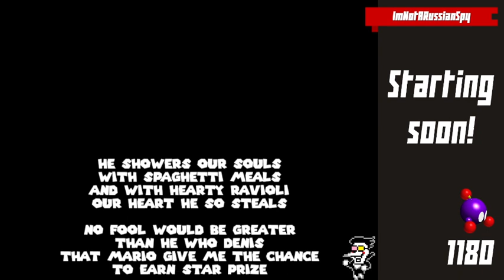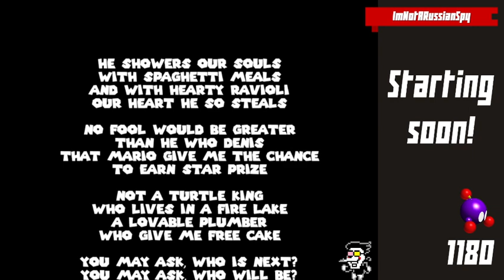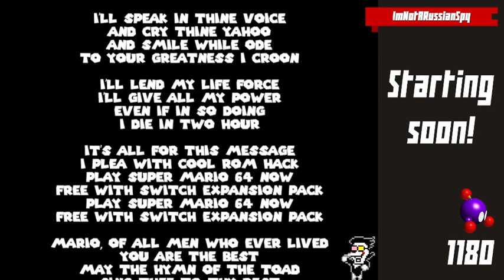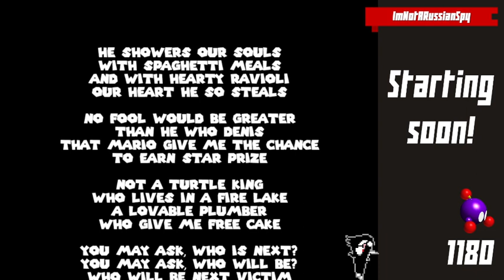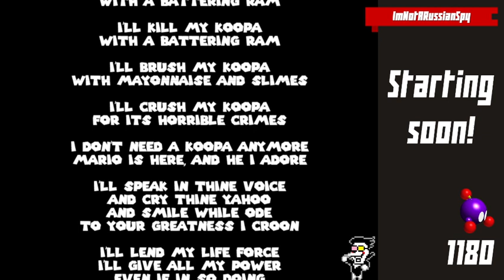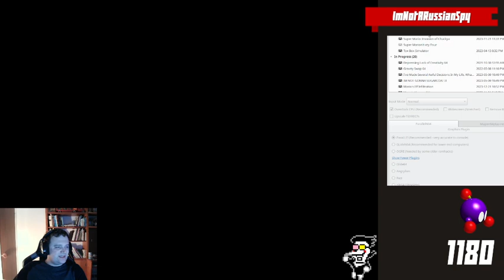Let's finish this. (Mario's Treasure Dome: The Revival) | !discord